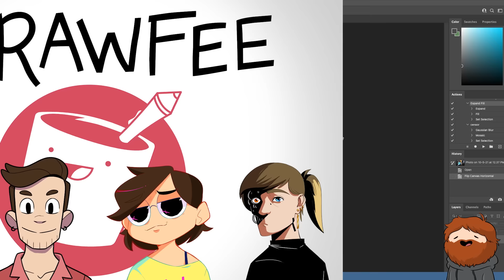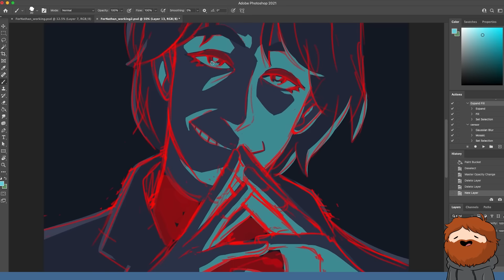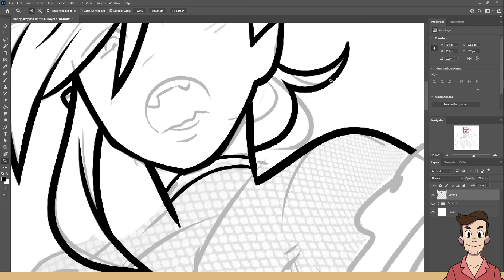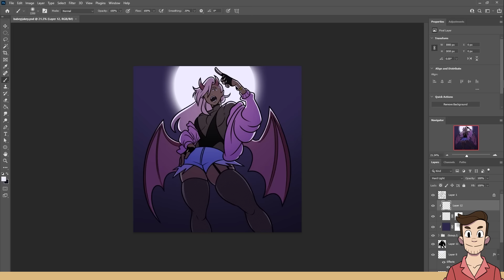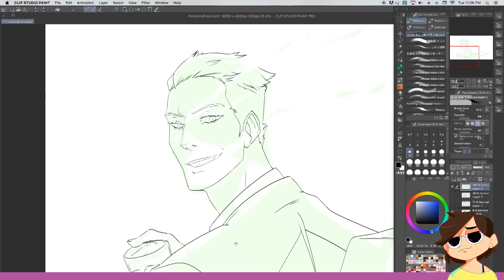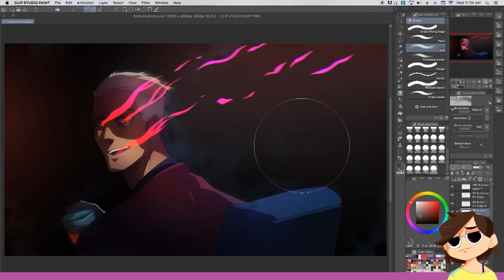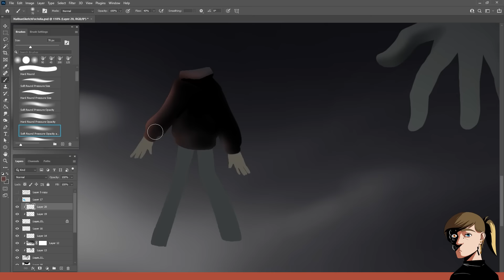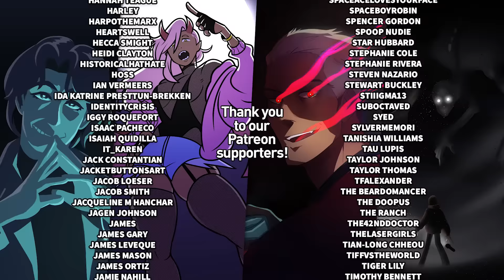Artists Finish Each Other's Sketches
Nathan, Jacob, Karina, and Julia collab in a big way on this episode of Drawfee as they try inking and coloring each other's sketches.